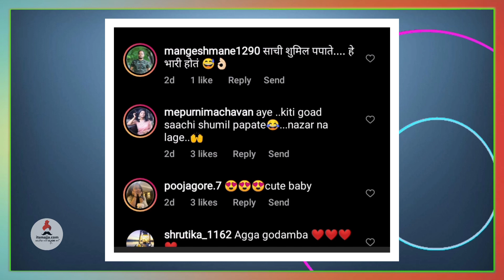समीरच्या लेकीचे बोबडे बोल | Sameer Paranjape | Sundara Manamadhye Bharli | Itsmajja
अभिनेता समीर परांजपेच्या लेकीचे बोबडे बोल,व्हिडीओ नक्की बघा.